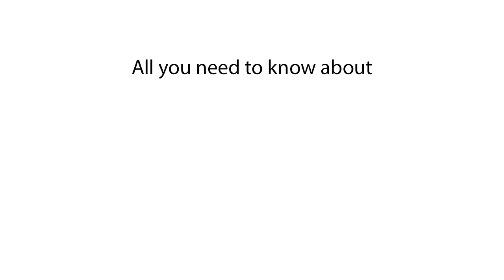How common are sleep seizures?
Embark on a journey into the realm of sleep disorders as we explore the prevalence of sleep seizures. Join us as we delve into the intricate workings of the brain during sleep and uncover the frequency of these disruptive events. Discover the impact of sleep seizures on individuals and the challenges they pose to their overall well-being. Prepare to be enlightened as we unravel the mysteries of sleep seizures and their prevalence in the realm of sleep medicine. Join us on this insightful exploration into the world of sleep disorders and the challenges they present.

Frequency of sleep seizures
Incidence of nocturnal seizures
How often do people experience seizures during sleep?
Occurrence rate of sleep-related seizures
Prevalence of nocturnal seizures
How common are seizures during sleep?
Rate of occurrence of sleep seizures
How often do nocturnal seizures happen?
Frequency of seizures during sleep
How many people have sleep seizures?
Incidence of seizures during sleep
How widespread are sleep seizures?
Percentage of people experiencing sleep seizures
How likely are sleep seizures?
How common are nocturnal seizures?
Statistics on sleep-related seizures
How prevalent are sleep seizures?
How often do seizures occur during sleep?
Frequency of sleep-related seizures
How many individuals have nocturnal seizures?
How often do nocturnal seizures occur?
Rate of occurrence of sleep-related seizures
How common are nocturnal epilepsy episodes?
How frequent are sleep seizures?
Percentage of individuals experiencing sleep seizures
How many people have nocturnal epilepsy?
How often do sleep seizures occur in adults?
How common are nocturnal epilepsy episodes in adults?
How often do sleep seizures happen in adults?
How many adults have sleep seizures?
How common are nocturnal epilepsy episodes in children?
How often do sleep seizures occur in children?
How common are nocturnal epilepsy episodes in adolescents?
How often do sleep seizures occur in adolescents?
How many children have sleep seizures?
How common are sleep seizures in adults?
How frequent are sleep seizures in adults?
How many adults experience sleep seizures?
How likely are sleep seizures in adults?
How often do adults experience sleep seizures?
How common are sleep seizures in children?
How frequent are sleep seizures in children?
How many children experience sleep seizures?
How likely are sleep seizures in children?
How often do children experience sleep seizures?
How common are sleep seizures in adolescents?
How frequent are sleep seizures in adolescents?
How many adolescents experience sleep seizures?
How likely are sleep seizures in adolescents?
How often do adolescents experience sleep seizures?
How common are sleep-related seizures in adults?
How frequent are sleep-related seizures in adults?
How many adults experience sleep-related seizures?
How likely are sleep-related seizures in adults?
How often do adults experience sleep-related seizures?
How common are sleep-related seizures in children?
How frequent are sleep-related seizures in children?
How many children experience sleep-related seizures?
How likely are sleep-related seizures in children?
How often do children experience sleep-related seizures?
How common are sleep-related seizures in adolescents?
How frequent are sleep-related seizures in adolescents?
How many adolescents experience sleep-related seizures?
How likely are sleep-related seizures in adolescents?
How often do adolescents experience sleep-related seizures?
How common are sleep seizures in males?
How frequent are sleep seizures in males?
How many males experience sleep seizures?
How likely are sleep seizures in males?
How often do males experience sleep seizures?
How common are sleep seizures in females?
How frequent are sleep seizures in females?
How many females experience sleep seizures?
How likely are sleep seizures in females?
How often do females experience sleep seizures?
How common are sleep-related seizures in males?
How frequent are sleep-related seizures in males?